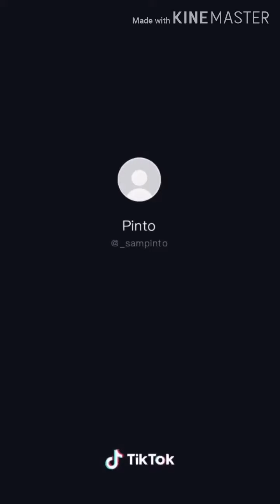Sam pinto tiktok compilation